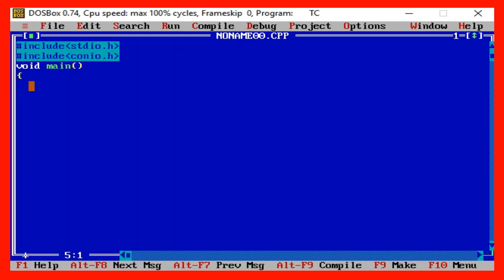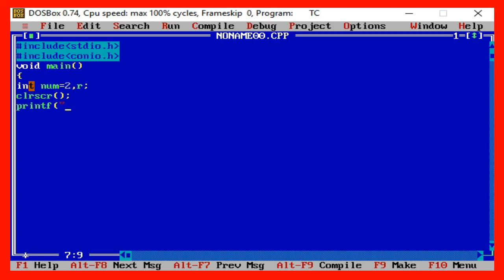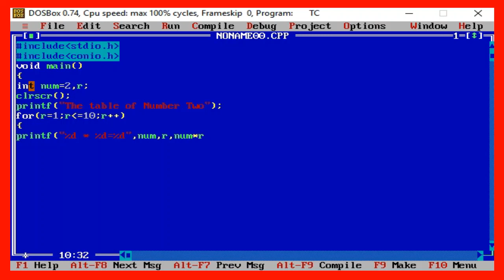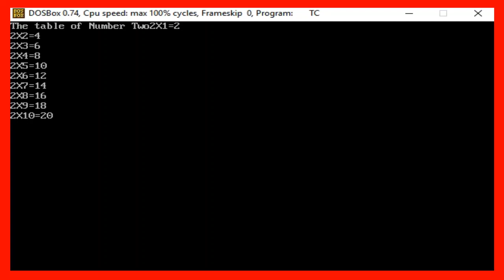WAP in C to print multiplication of 2.|| Santos Mmu|| Recommended for beginners.